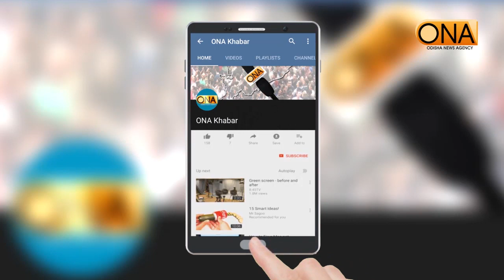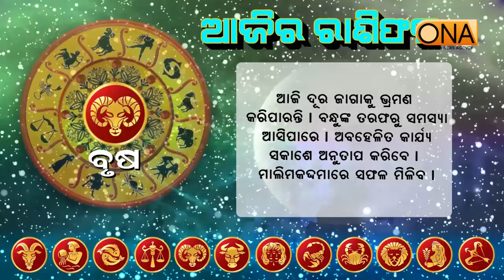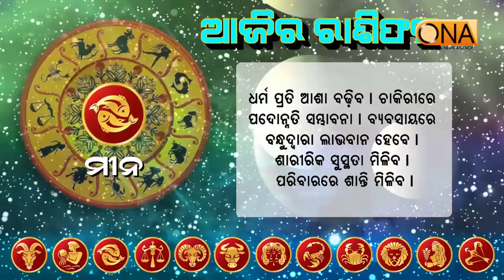ଆଜି ଦିନ ଆପଣଙ୍କର କିପରି ରହିବ, ଜାଣନ୍ତୁ .....//What will be happened today with you